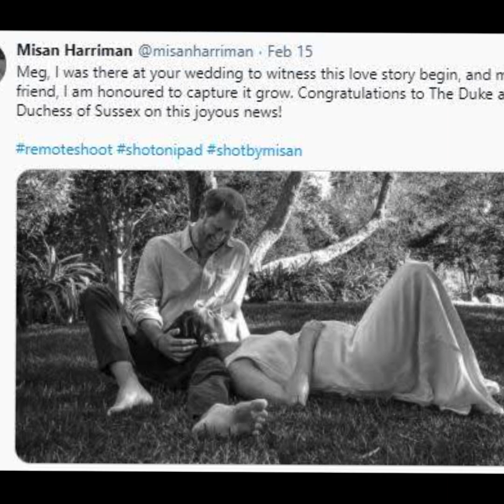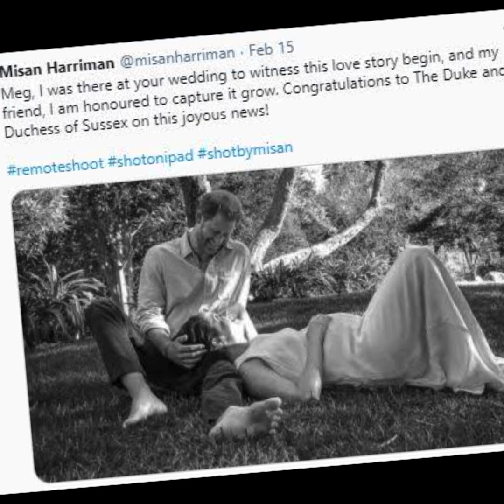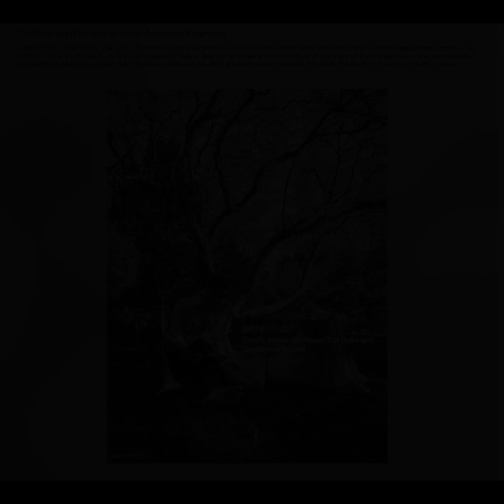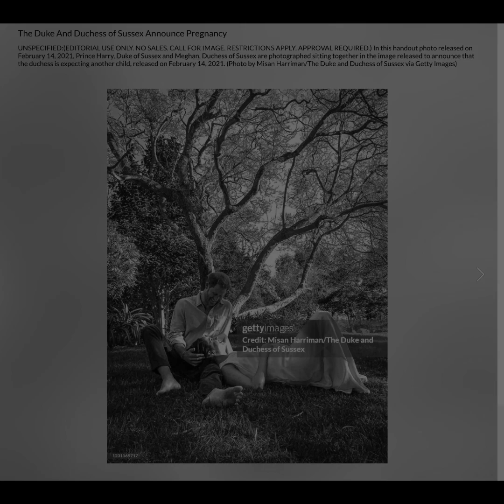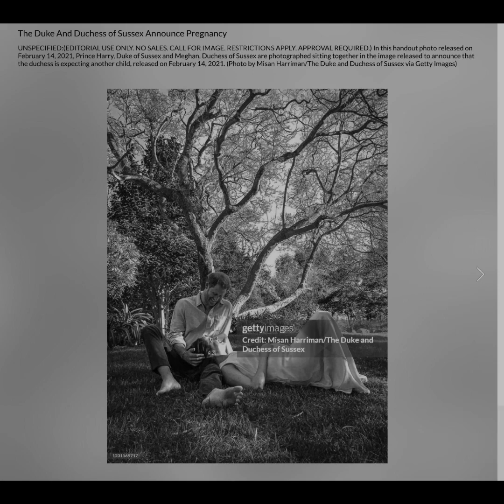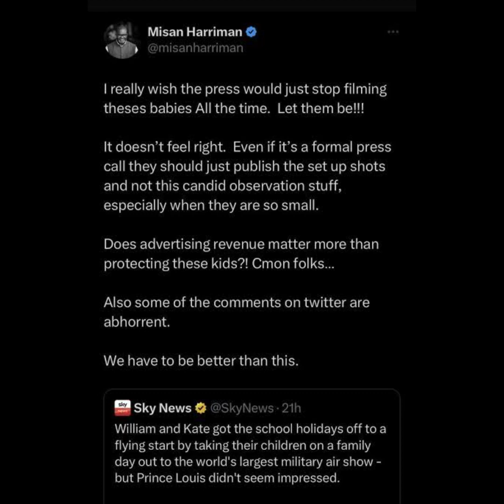Unmasking Royal Hypocrisy: William's Tactics Exposed as Sussex Allies Rally for Justice